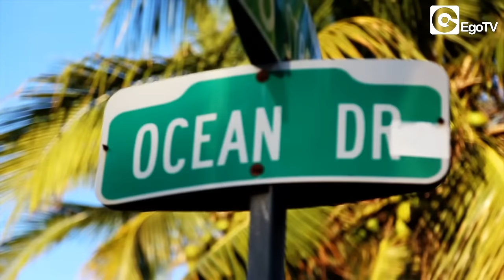KARMIN SHIFF & CECILIA GAYLE - El Tikitaka (Official Video)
Cecilia Gayle is a star in the Latin pop panorama. Two of her songs made the story of Latin-American music and have been the most sough-after group dancing in the end of 90s: "El Pam Pam" and "El Tipitipitero".
The singer from Costa Rica is back and presents the brand new production by Karmin Shiff, the king of Latin music made in Italy. "Baila Morena" and "Morosita" are two among the greatest success by Karmin with millions of views and a lot of choreographies all over the world.
The result of this amazing and sparkling collaboration is "El Tikitaka", a singing and dancing bomb. It's a short step from Miami's beaches and palms where the video has been shot to infect the world... it's enough following a soccer ball and the contagious rhythm is able to warm up an already super caliente summer! Tikitaka!!